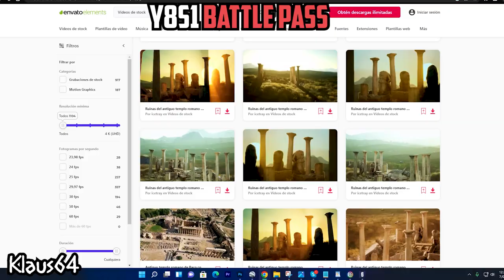Y8S1 Commanding Force COMPLETE New BATTLE PASS - Showcase - Rainbow Six Siege Year 8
Welcome back to the channel, in this video, I'm going to show you all the upcoming battle pass of Year 8 Season 1 Commanding Force. Enjoy!

Share the video, I would appreciate it very much.

Songs

Prisoner42 - Black hop
Prisoner42 - Fire & water
Prisoner42 - Planetarium (outro)